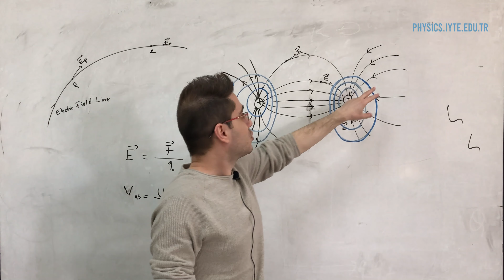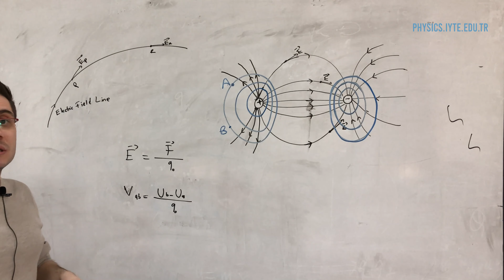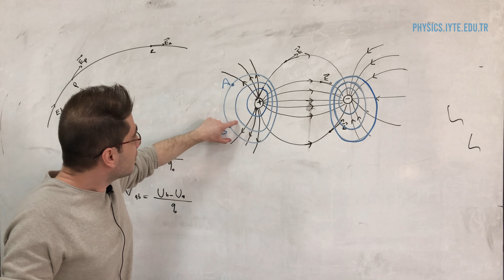2nd Experiment - EQUIPOTENTIAL AND ELECTRIC FIELD LINES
Experiment 2-  EQUIPOTENTIAL AND ELECTRIC FIELD LINES

Assistants:
Hakan Asaf Fırat
Sevil Altuğ

Record - Edit:
Yusuf Karlı